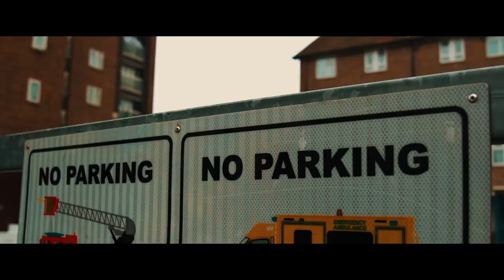JayJay - Everybody's Going Viral (Ferdi Coming Fast Diss)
My Diss Track in response to GRMDaily Ferdi - WhyYouComingFast !

Search ‘JayJay Viral’ on Spotify/AppleMusic!

@J_Weasy on Instagram !

Produced by my guy @AJplatinum_